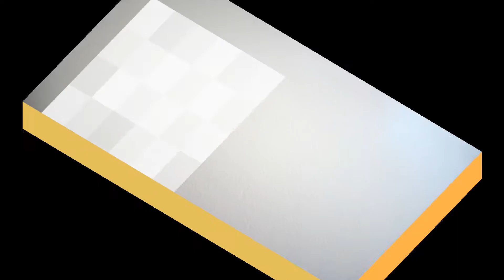臺灣手語語料彙整【筆談B】12 116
臺灣手語語料彙整【筆談(B)】12-116